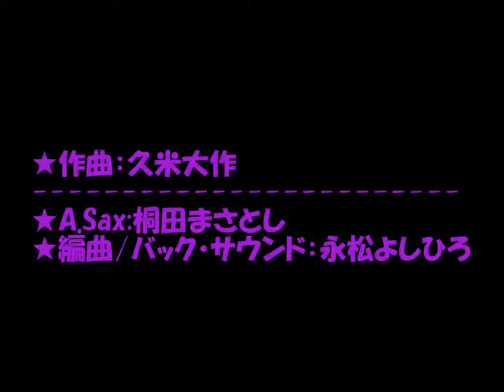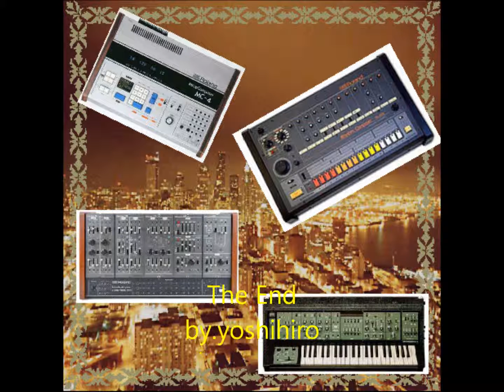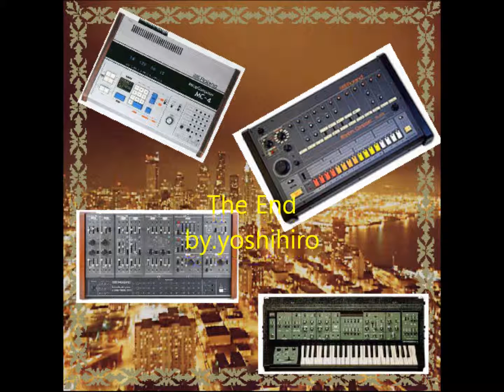CHANGE YOUR MIND（1983年）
★久米大作　★A.Sax:桐田まさとし　★E.Bass/編曲/バックサウンド：永松よしひろ(Recording 1983年)※1982年CBS SONY発売のTHE SQUARE「脚線美の誘惑」からのカバー曲です。A.Saxは音楽仲間の桐田君が担当してくれました。バック・サウンドは打ち込み(Roland MC-4,TR-808,System 100M,SH-5 etc.)＋E,Bassで作りました。